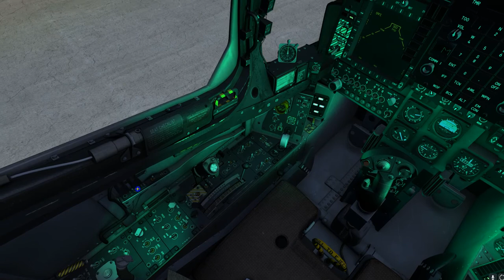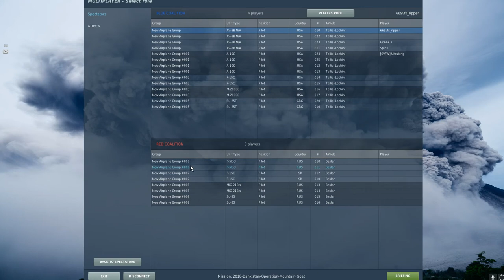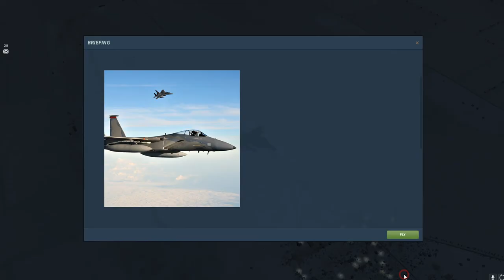Operation Mountain Goat - Strike Plebanian Chemical Factories - 67VFS JESTERS - DCS 2.5